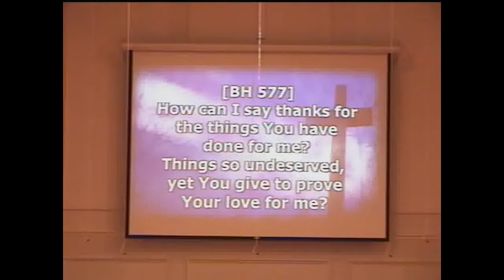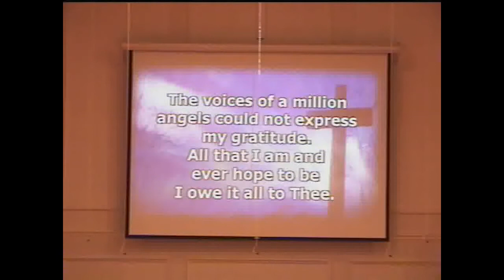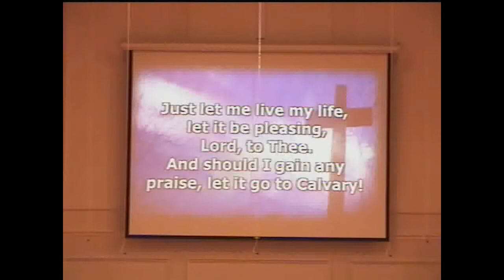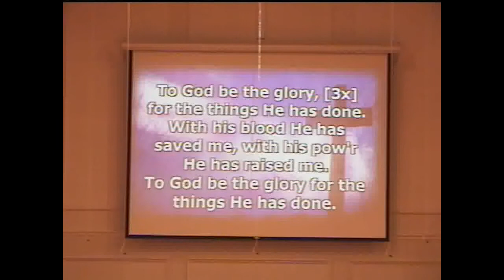Sunday Morning Service - November 23rd